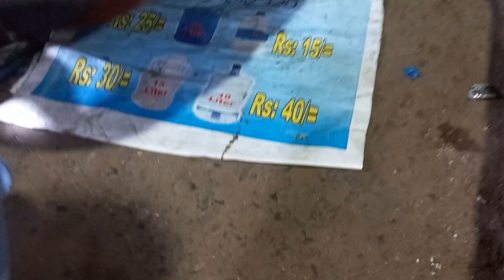CITY 2006# sespension over all mantance #